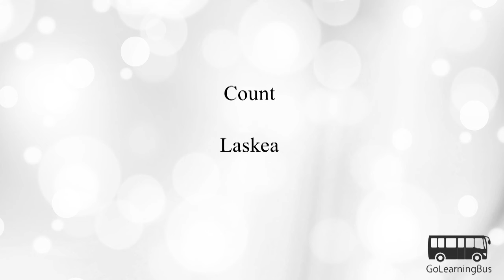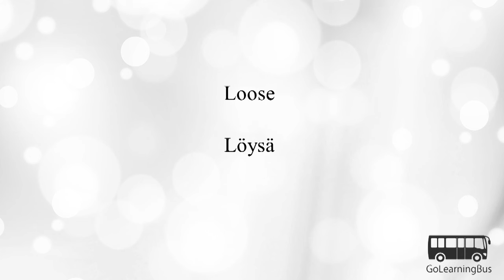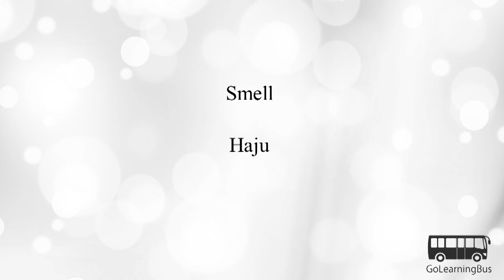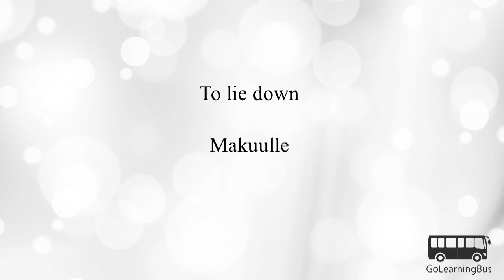Learn Finnish Vocabulary - Verbs via Videos by GoLearningBus(5E)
In this video we will learn Finnish Vocabulary for Verbs. To access quizzes, cards and more please

For only $9.99 you can access more than 300 apps for learning and training including Learn Finnish.

We will explore following Finnish Vocabulary in this video:

Bend
Burn
Buy
Close
Cook
Count
Cut
Dance
Dig
Drink
Drive
Eat
Fight
Go
Hear
Jump
Kill
Kiss
Loose
Marry
Melt
Mix
Open
Pass
Play
Pray
Run
See
Shoot
Sit
Sleep
Smell
Smile
Speak
Stand
Think
To lie down
To wake up
Touch
Walk
Wash
Win
Work